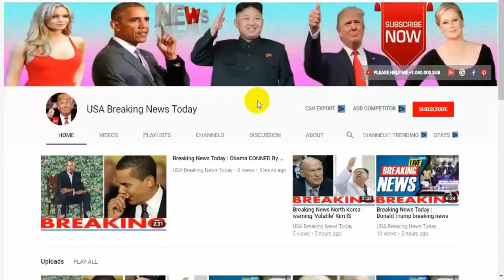Breaking News Today🔥 World War 3 Russia sends DIRE warning to FIFTEEN countries over their